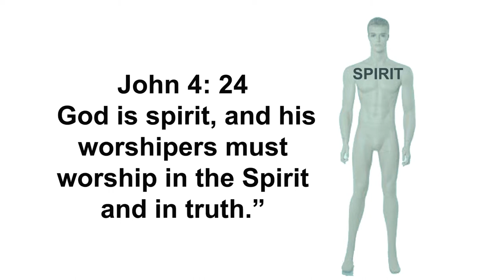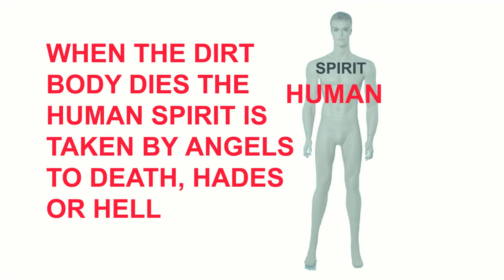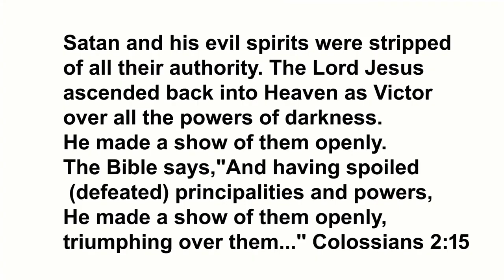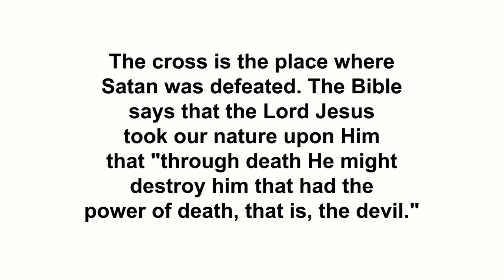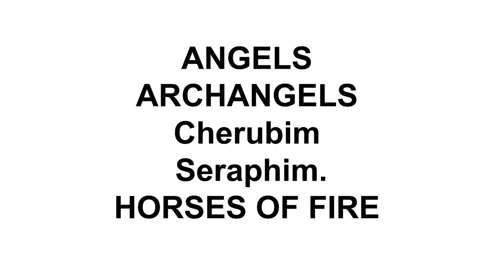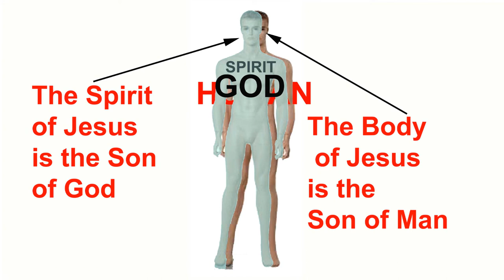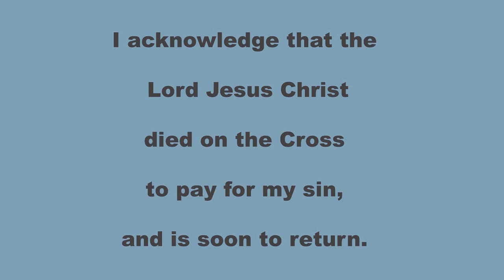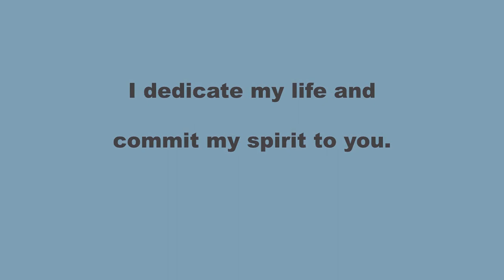HOW A BUDDHIST CAN BECOME A CHRISTIAN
Hello Neighbor
First I would like to point out that I never met a Buddhist that I did not like.  The Buddhist that I have met are hard working peaceful people that have become really Good Neighbors.
As you know we each have roughly 7 billion neighbors on this same planet. The roughly 2 billion Christians know very little about Buddhism. And the 400 million Buddhist in the world know very little about Christianity.
The purpose of this video is to summarize and explain the main concepts of Christianity without boring you to tears. So if you have questions during this presentation just give me  a call. The most important person in this video is you. Only you can compare what you know about Buddhism to what is presented about Christianity.